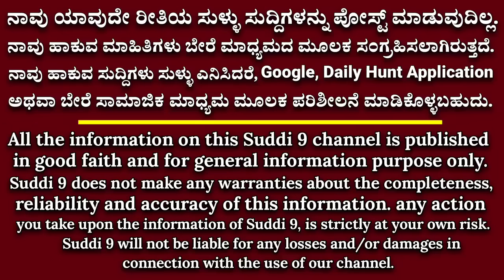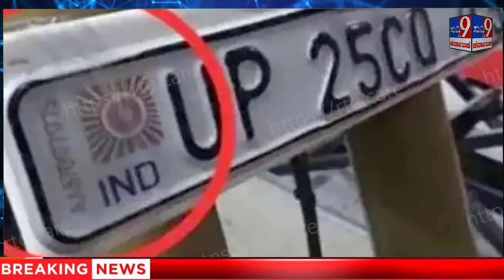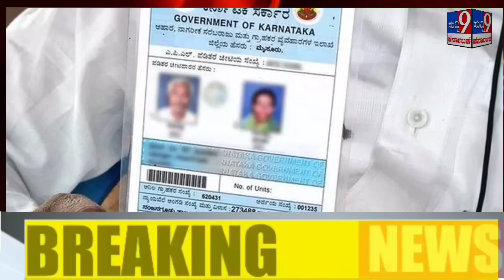ಇಂದು ಗೃಹಲಕ್ಷ್ಮಿ 2000 ಹಣ 7 ನೇ ಕಂತು! ಡಿಸಿಎಂ ಡಿಕೆ ಶಿವಕುಮಾರ್ ಶಾಕಿಂಗ್ ಹೇಳಿಕೆ!ಕಾಂಗ್ರೆಸ್ ಯೋಜನೆ